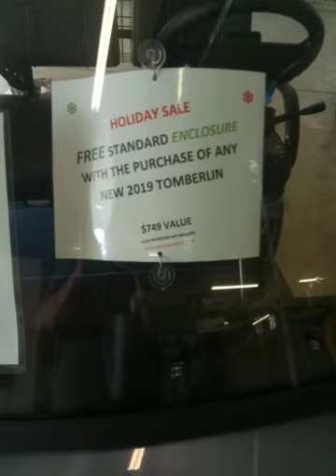Tomberlin Golf Carts in Ocala, florida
TOMBERLIN GOLF CARTS at DAVID STORMER GOLF CARTS Local great place for new and used golf carts priced from $ 1995 - $9995 gas and electric sold and serviced, club cars, par cars, great deals on all stock. Ocala , villages, top of the world